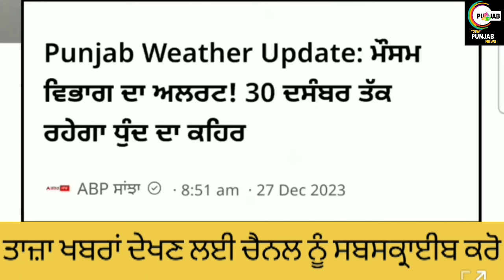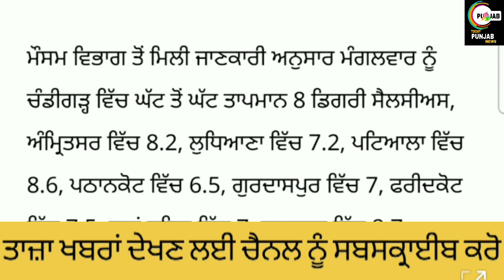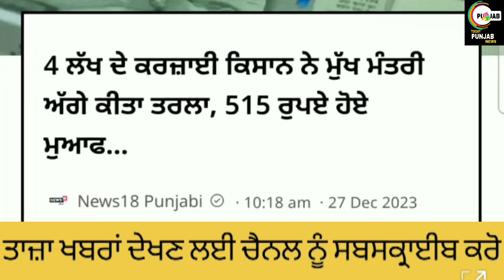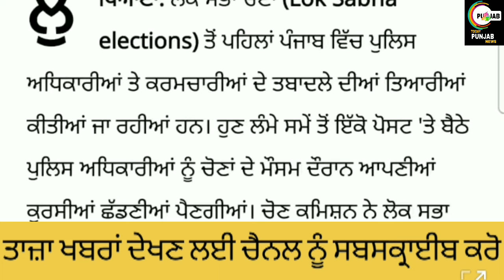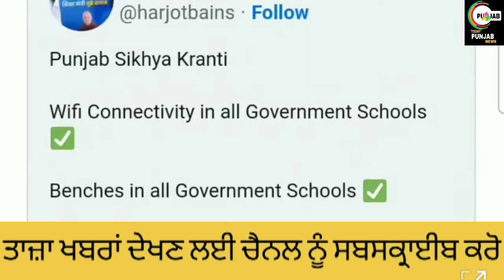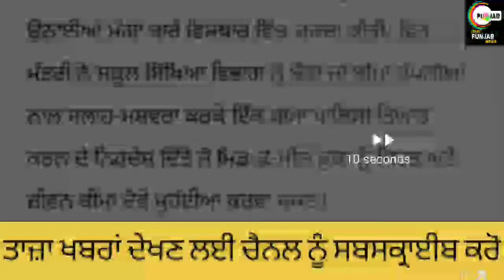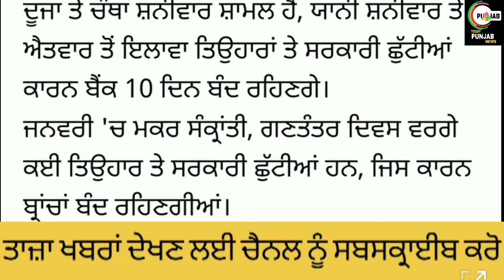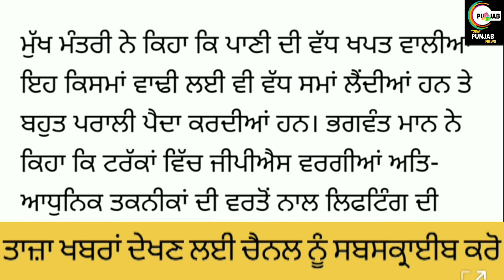ਪੰਜਾਬ ਸ਼ਾਮ 27 ਦਸੰਬਰ ਦੀਆਂ ਤਾਜ਼ਾ ਖ਼ਬਰਾਂ SCHOOL CLOSED NEWS TODAY PUNJAB NEWS।Today Punjab#stockstobuy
Helo guyz